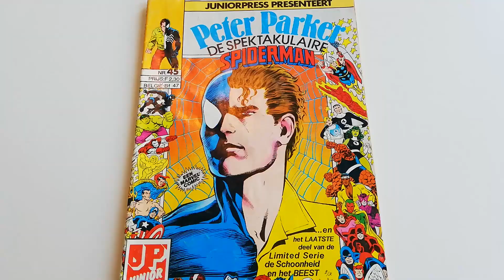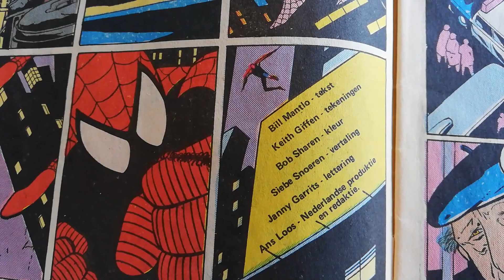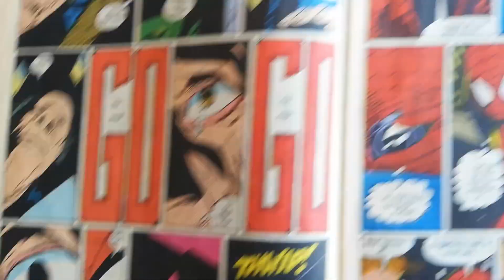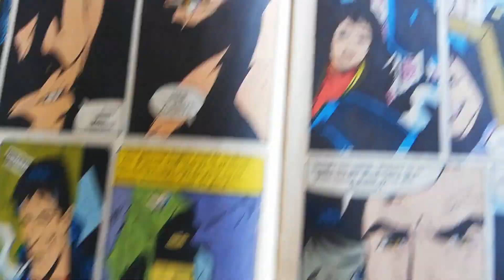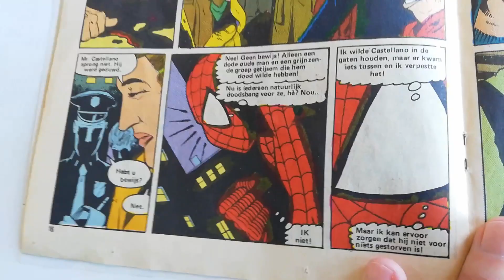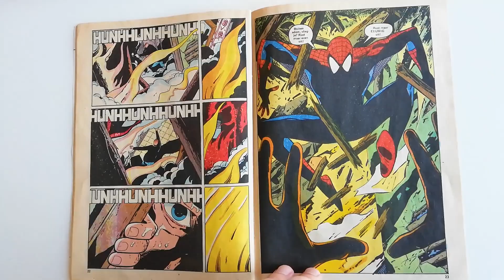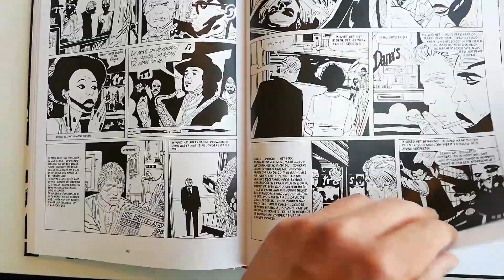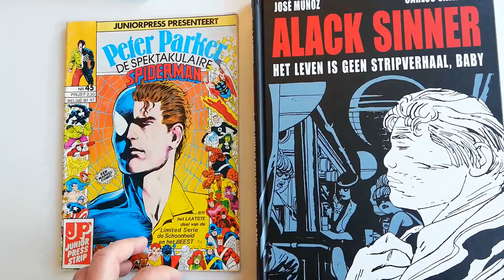Spider-Man, spectaculair getekend door KEITH GIFFEN | 348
Peter Parker: The Spectacular Spider-Man 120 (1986) geschreven door Bill Mantlo en getekend door Keith Giffen is een juweeltje. Vooral het tekenwerk van Giffen springt in het oog, met zijn psychologische en expressieve tekenstijl. Maar. hoeveel liet hij zich hiervoor inspireren door tekenaar José Munoz? Daarover spreek ik in deze vlog terwijl ik met je de Nederlandse uitgave van deze comic doorneem van Juniorpress.

BOEK:
MIJN VRIEND SPIDER-MAN: SUPERHELDEN, GEEKS EN FANCULTUUR